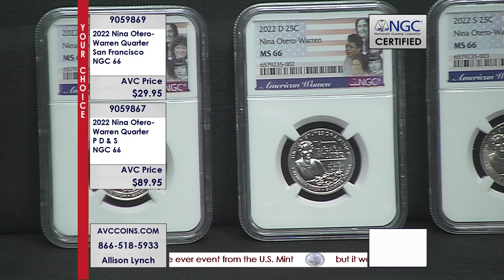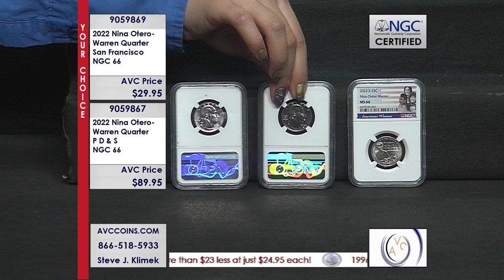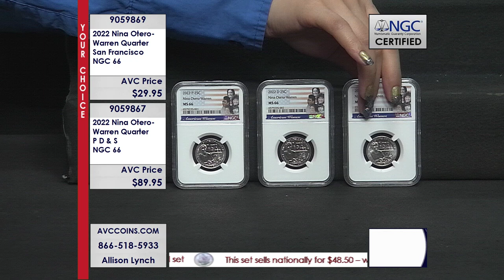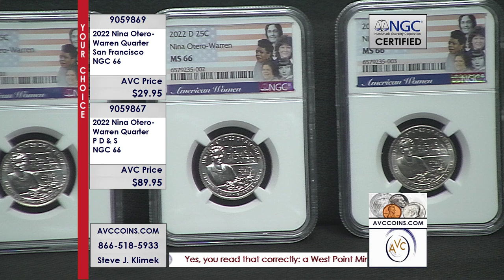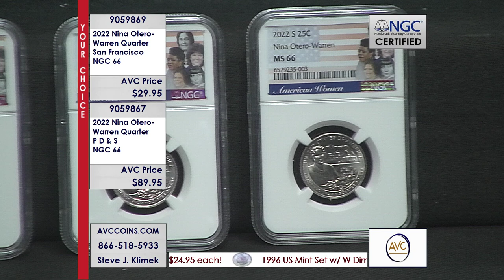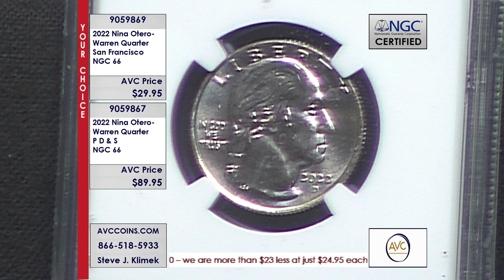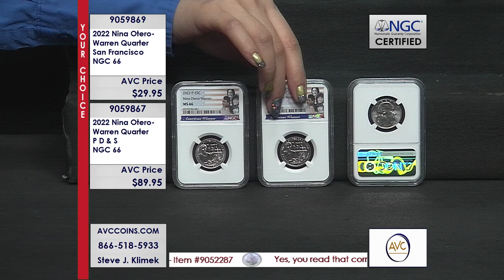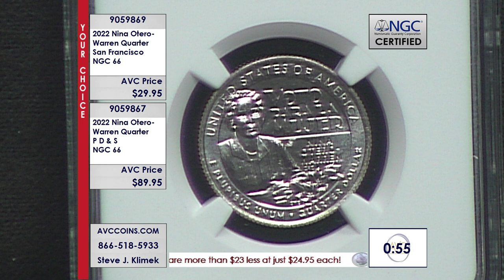2022 Nina Otero-Warren Quarter - San Francisco or P, D, & S set - NGC 66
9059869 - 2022 Nina Otero-Warren Quarter - San Francisco - NGC 66

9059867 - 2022 Nina Otero-Warren Quarter - P D & S - NGC 66

Be sure to watch Collectible Coins with Steve, Allison, and Alex every Tuesday, Wednesday, and Thursday.

Pricing and availability are subject to change without notice. Operators can take phone in orders during the live show. Please have the 905 item number ready when calling.